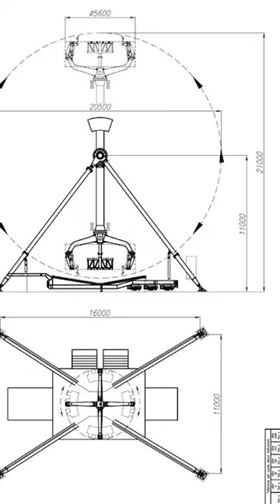Cell Phone Falls From Fairground Ride - Failure Analysis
On September 20th 2022 Street Fighter at the Oklahoma State Fair was operating normally. When the ride began to invert a phone fell from a riders pockets onto a rider waiting in the line.